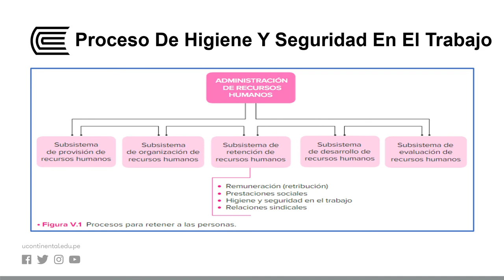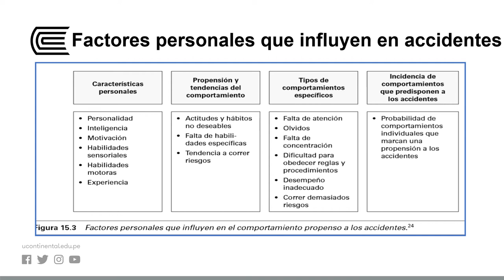Higiene y seguridad en el trabajo - Higiene y seguridad en el trabajo.